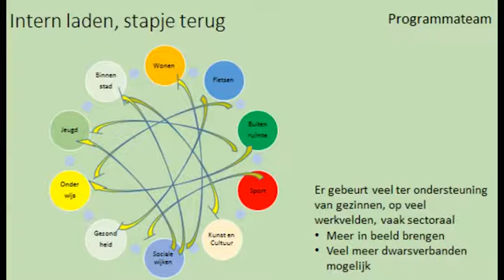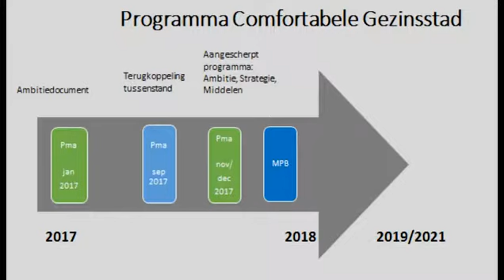het speelveld vrijdag 08092017